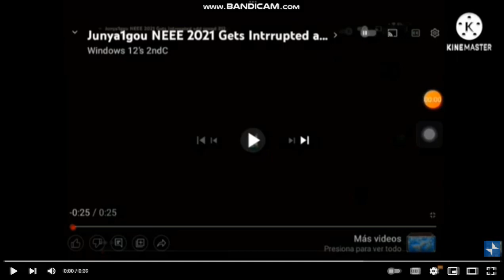(DON'T TURN OFF COMMENTS) Junya1gou NEEE 2021 Gets Interrupted Add Round 328